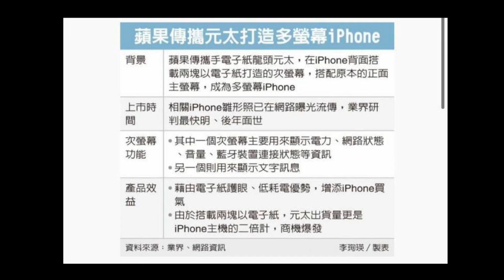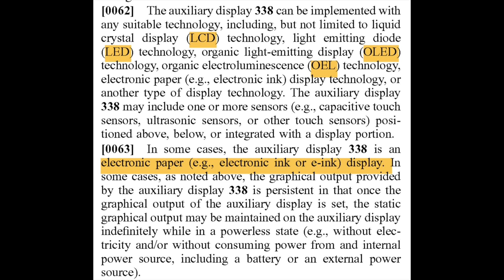折叠屏iPad将用上彩色墨水屏？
苹果正在新设备上测试彩色墨水屏，你会希望在哪台新设备上看到？

B站: 小添聊科技
微博: 小添聊科技